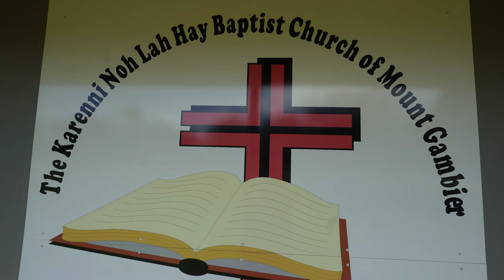Building to convert to a church.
Karenni Noh Lah Hay Baptist Church Of Mount Gambier acquired this property with a vision to transform it into a vibrant church. This year, they're hosting the Karenni Youth Baptist Conference, a gathering that brings youth from all corners of Australia together to delve into the teachings of the Bible.

📸 Main Camera: Sony ZV10
Vlogging Len: Sony 11mm f1.8
Favorite Len: Sigma 18mm-50mm f2.8

🎤 Mic: Rode Wireless GO II -
Variable ND Filter: Ultra Slim Variable ND Filter Adjustable ND2-ND400
Pro-Mist Filter: Black Mist 1/4 & 1/8 Filters

CREATOR ESSENTIALS:
🎬 Favorite Editing program: Premium Pro

If we haven’t yet before - Hey 👋 I’m Joe.
👦🏻 As a child, my world was confined to the boundaries of a small refugee camp.
Despite the limitations, my spirit yearned to explore beyond those confines.

Today, I am living the DREAM.

🧐 Fuelled by curiosity
🚘 Explore the world through travel
📚 Collecting experiences and memories